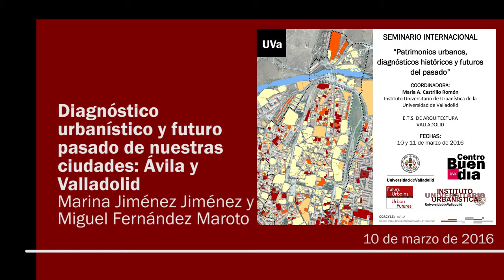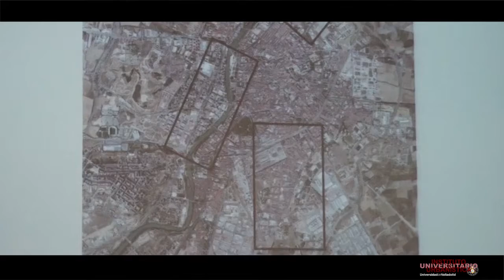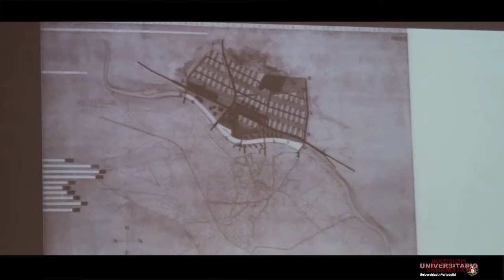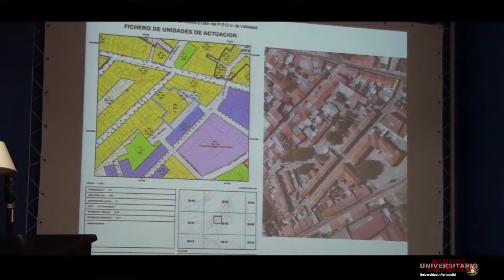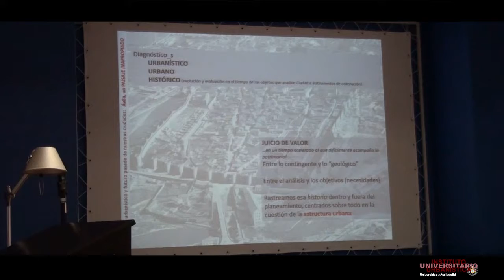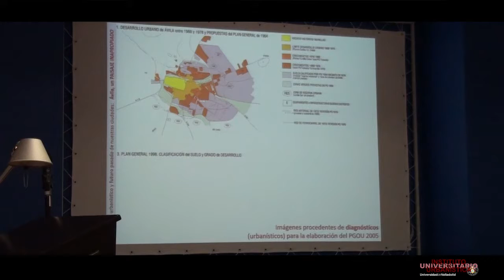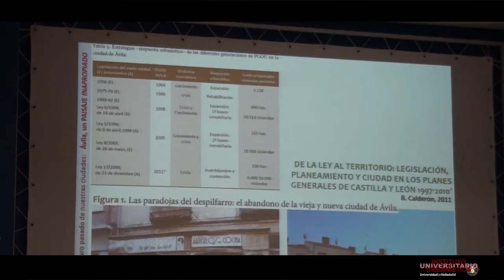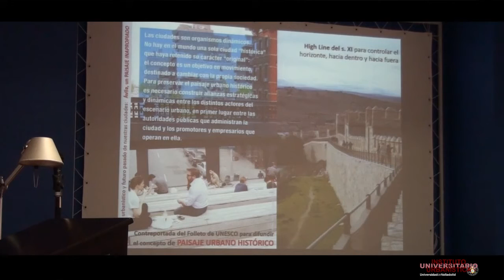01. Diagnóstico urbanístico y futuro pasado de nuestras ciudades: Ávila y Valladolid.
Conferencia: Diagnóstico urbanístico y futuro pasado de nuestras ciudades: Ávila y Valladolid.
Marina Jiménez Jiménez y Miguel Fernández Maroto (IUU-UVa)